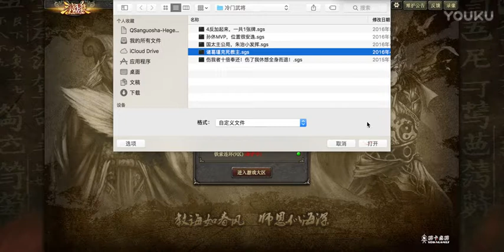冷门武将（1）：夏侯法正连环刚烈，朱家三废小小发挥 超清